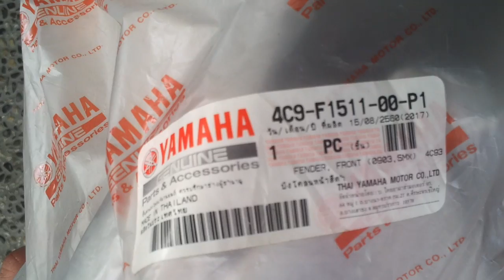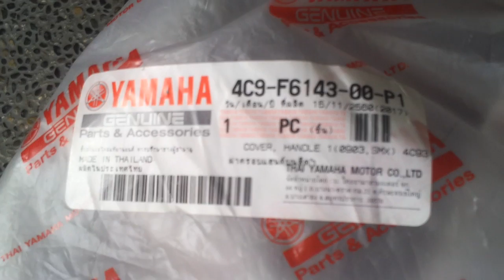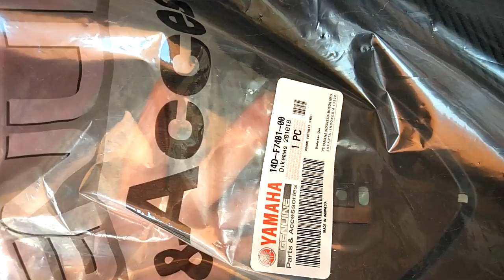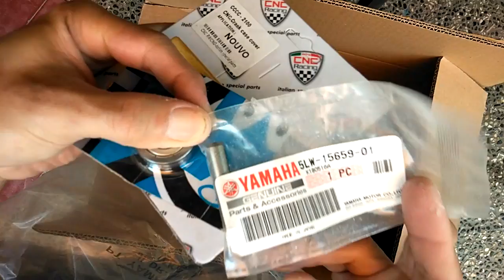Mio 4/MX New Parts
New:
Handlebar Cover
Front Fender
Nouvo Crankase Cover
Footboard
Gold bolts

Thanks!
Ride Safe